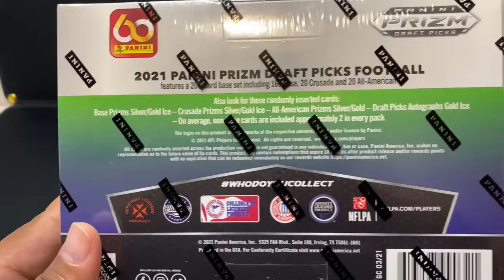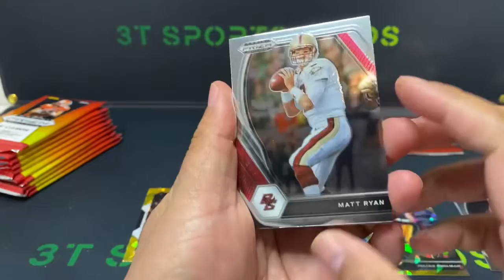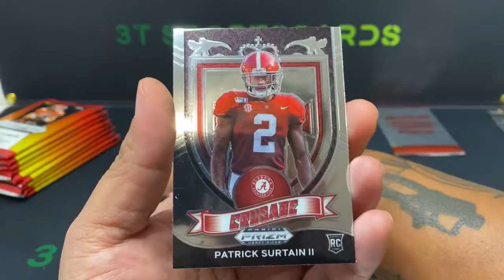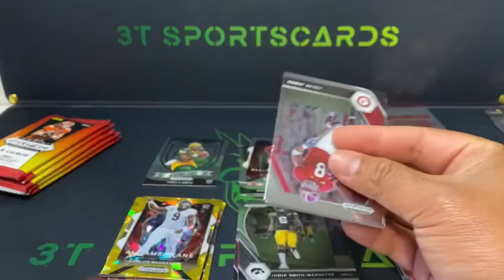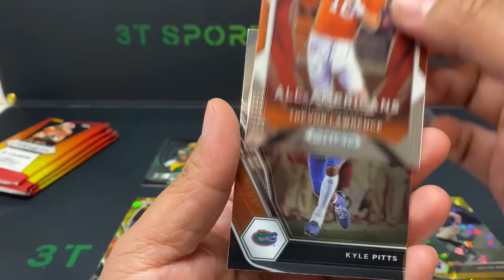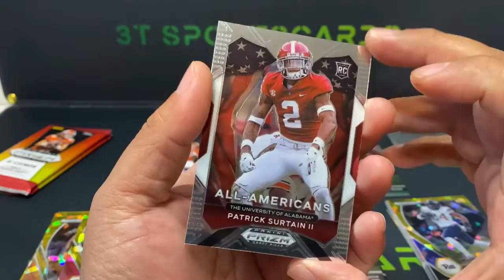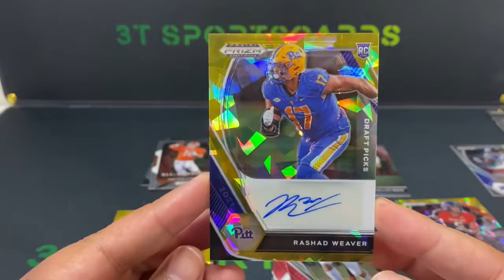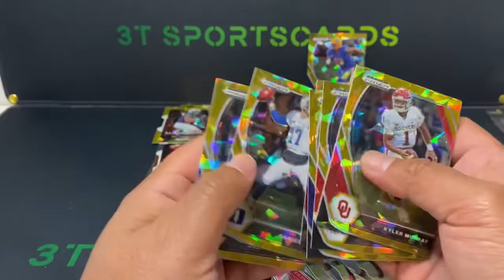2021 Prizm draft picks Mega Box! Sick gold ice parallels and nice rookie hits!